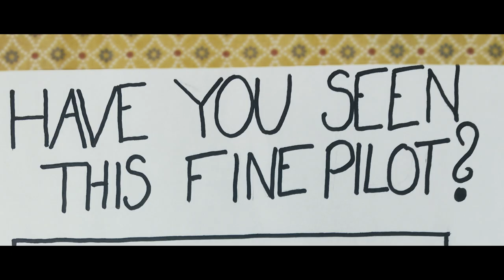Fernand&Fernand - Pilot Henry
"Pilot Henry" directed by F&F
Set Design by F&F
Costume design by Charlotte Hayet
Photography by F&F
Camera operator : F
Camera assistant : F

Special thanks to Charlotte Hayet and my mum for the props.